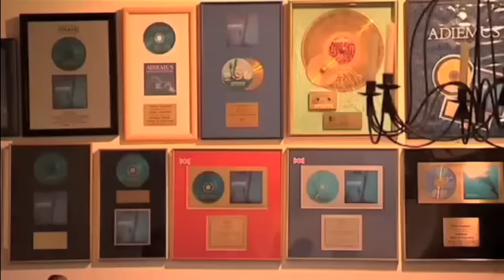Karl Jenkins on Karl Jenkins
A new documentary of Karl Jenkins talking about his life and music, from his childhood in Wales and classical training, through his work in jazz and advertising, to his recent series of large-scale choral works including The Armed Man.

This film, produced by Boosey & Hawkes, includes an interview with Karl Jenkins at his home in South Wales. It features music from Jenkins' EMI recordings together with footage from the 2005  South Bank Show film on the composer.

Music heard in the full version of the film includes:

The Armed Man: A Mass for Peace
Adiemus: Songs of Sanctuary
Requiem
Quirk -- Concerto for Flute, Keyboard & Percussion
Over the Stone -- Concerto for Harp
Palladio for String Orchestra

The video is a Red Ted Films production for Boosey & Hawkes.